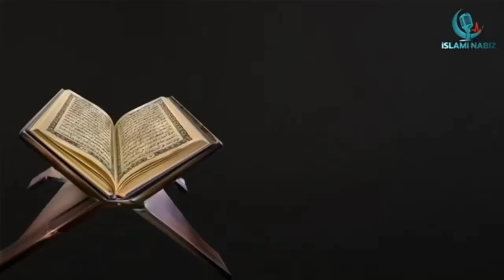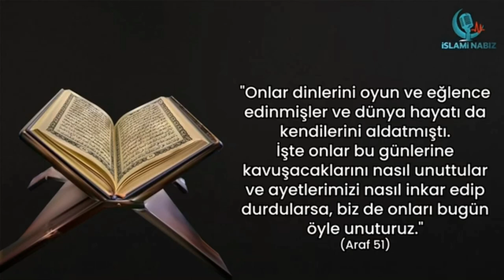Türkiye laik dinsiz bir ülke !!,.: sokakröportajları